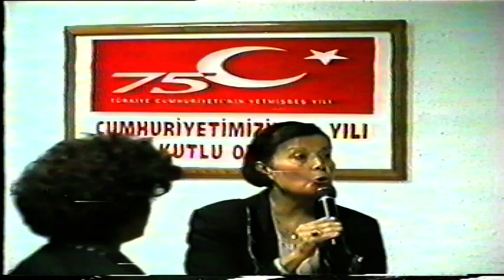BODRUM- 29 EKİM 1998- (BÖLÜM 1)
Bodrum Kaymakamlığı, Bodrum Belediyesi ve Çağdaş Yaşamı Destekleme Derneği tarafından Cumhuriyetimizin 75. kuruluş yılı anısına düzenlenen,  "Bodrum'da Cumhuriyetle Büyüyenler"  toplantısında Bodrumlular hatıralarını anlatıyor..